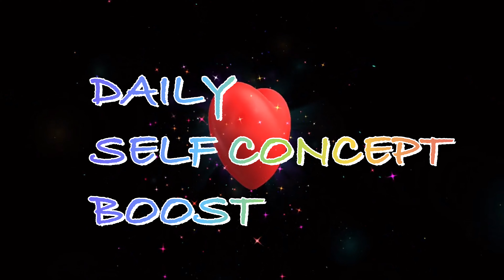DAILY BOOST YOUR -SELF CONCEPT// Manifest True Love ❤️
Self Love- Self Concept Booster

Free Facebook group to join

  License Certificate
Licensor's Author Username: Licensee: Item Title: Item URL: Item ID: Item Purchase Code: Purchase Date:
GS_Audio
Riffat Sana-Aslam
The Sweet Piano Romantic 25998793
be552802-ff18-4b61-bb82-754b71e097a0
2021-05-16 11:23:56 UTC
For any queries related to this document or license please contact Envato Support Envato Pty Ltd (ABN 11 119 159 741)